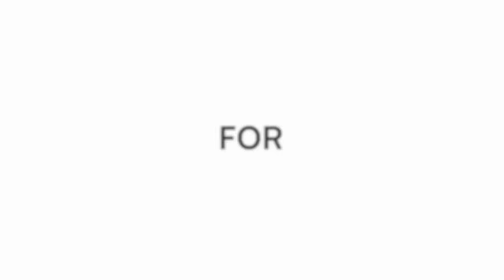"Strange things always happen on first day of World Rapid and Blitz!" - Magnus Carlsen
After day one of the World Rapid Championships 2023, Magnus Carlsen scored 4.5/5. We speak to him about his most exciting game of the day - against Parham Maghsoodloo and the curious case of Parham Maghsoodloo claiming a 50-move draw. We also ask Magnus if the event is weaker than last year because of the absence of Hikaru and Alireza.

Win prizes worth over Rs.20,000 by taking part in the Best moments of World Rapid and Blitz 2023 Challenge by Wildr